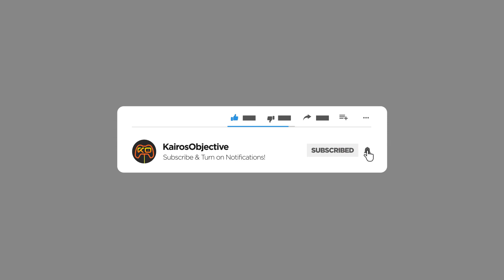Let's Play Beyond Mankind The Awakening (Indie Post Apocalyptic) Part 7 They Left Us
Here we wake up to an emergency and have to leave the base.